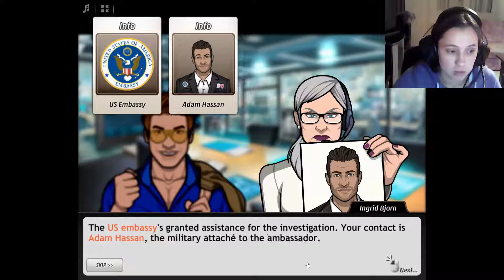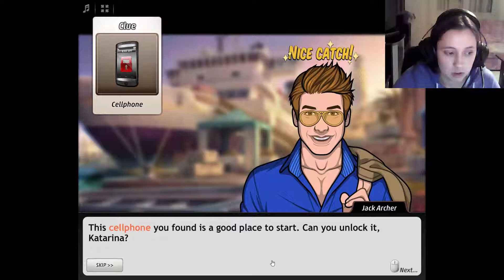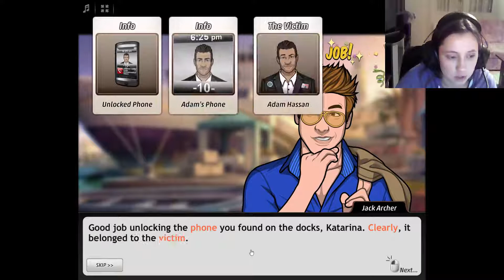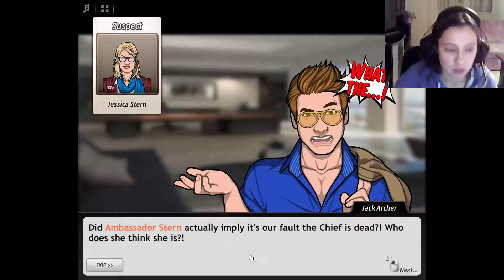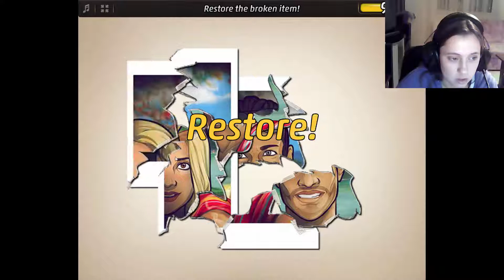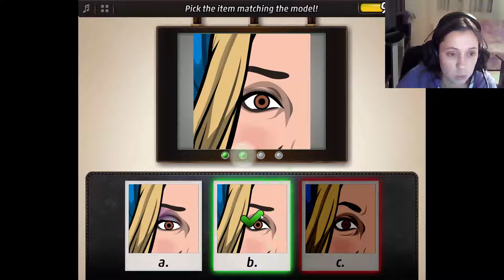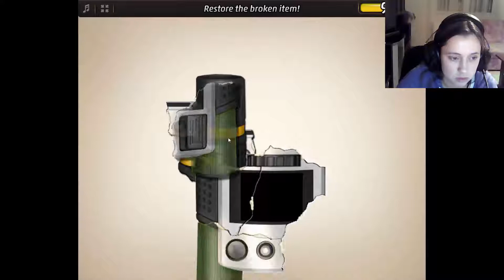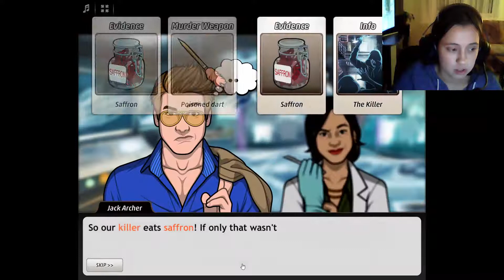Criminal Case World Edition - Case #7 - Murder by Proxy - Chapter 1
Today we go to Morocco to catch chief Ripley's killer.